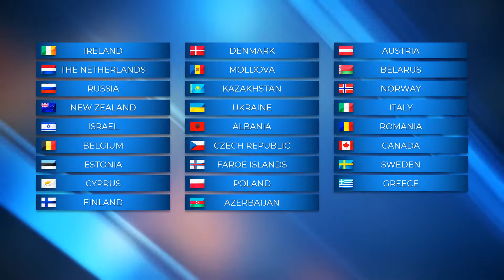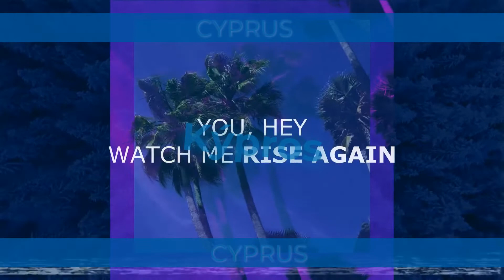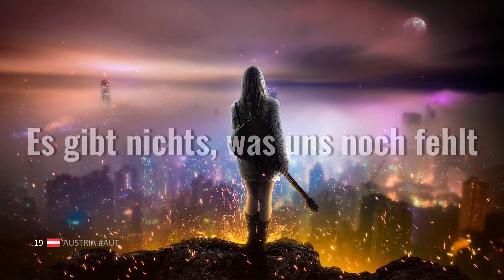Grand Final | Minsk | Mystical Song Contest #37